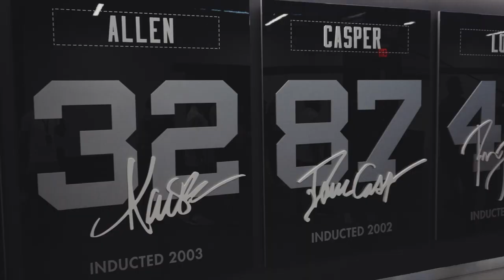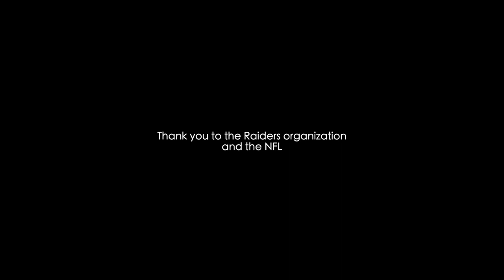Las Vegas Raiders Alumni Event ft. Stuart Schweigert (2021)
The Raiders hosted an alumni event that brought players together from the past teams. Stuart Schweigert was drafted by the Oakland Raiders in 2004.